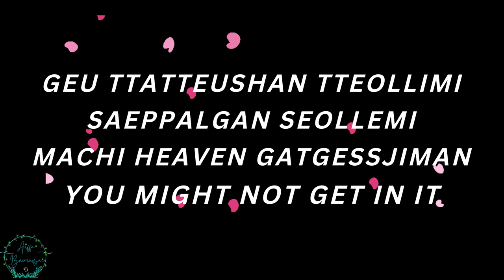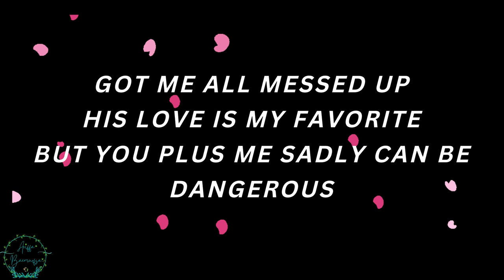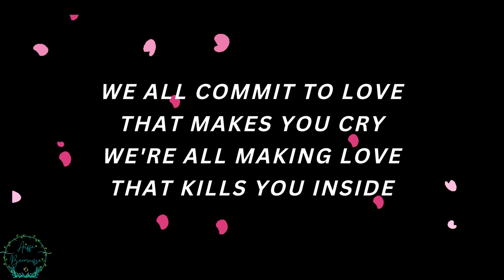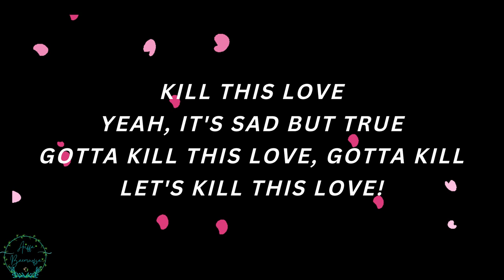BLACKPINK - KILL THIS LOVE | LYRICS VIDEO